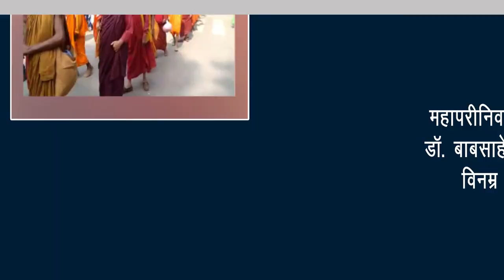सातपूर पोलीस ठाण्याचे पोलीस निरीक्षक विलास जाधव एसीबीच्या जाळ्यात | Nashik Newsgram | 6 Dec 2019